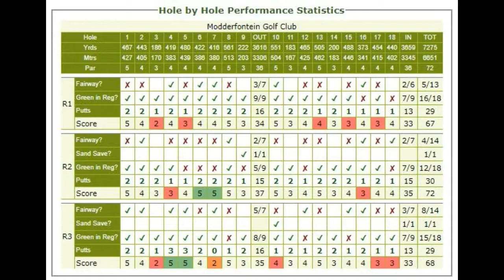Makhetha Mazibuko Winner Modderfontein 18-20 Feb 2019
IGT Race to Q-School #6
Modderfontein Golf Club
18-20 February
Winner:  Makhetha Mazibuko 67, 72, 68 for 9 under par